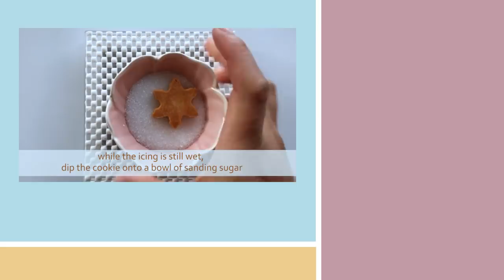How to make Mini SNOWMAN & SNOWFLAKE Cookies with Basic Shapes cutter!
Hey Sweet Peeps, the holiday is upon us! Now that Thanksgiving is done and dusted we can start preparing for Christmas! Yay! My favorite holiday 🤗🙌💖

To start the holiday cookies I'm sharing a simple tutorial on how to make mini snowmen and snowflake cookies! These cookies are inspired by Jill Funky Cookie Studio, and what I love about these cookies is that the snowmen were created using simple basic shapes. you don't even have to buy fancy cookie cutters, isn't that great?! ⛄❄💕

All you need is a rectangle and circle cutters, so you might already have these cookie cutter shape at home. in that case, what are you waiting for? Lets get started to make these for the holidays 😉👍

If like this video please leave a thumbs-up and I invite you to SUBSCRIBE to my channel as it is through your support that I will able to make more videos. THANK YOU SO MUCH 😘

Round Cutter - I used part of this set:

Rectangle cutter - I used  Sweet Sugarbelle cutter (i trimmed the width a bit to make it a bit longer)

Snowflake cutter - mine is part of this set (i used one of the small size):

Scribe tool: from Scribes by Vivid Sister

White sanding sugar (for snowflakes):

Tipless piping bag:

Wilton Open Star Tip #18 (for the earmuffs)

PME tip#1.5:

PME Writing Tip Set of 3 (Tip#1, #1.5 & #2):

OR,
here is another option from Amazon (I have both and they are both great for decorating):

Cookie Turntable:

Note: Some of the links above are “affiliate links”, which means that if you click on the link and purchase the item, I will receive a very small commission from the sale at no additional cost to you. This support helps me continue to be able to make video tutorials. I hope you will find this useful and rest assured that I only provide the links to products that I use personally and feel comfortable recommending.